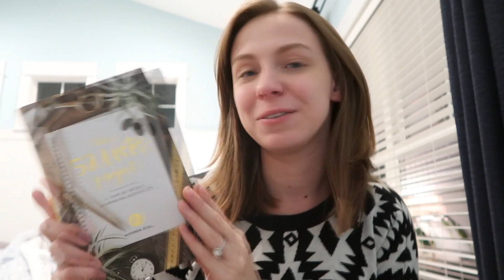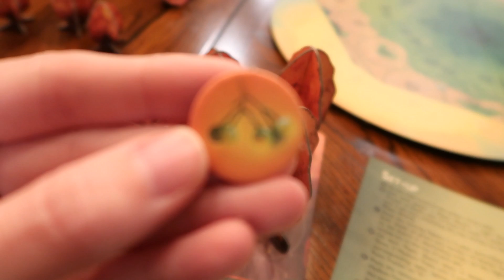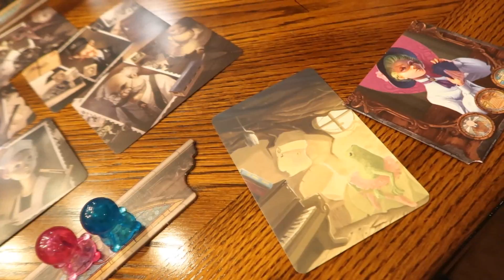OUR NEW FAVORITE BOARD GAME | January 5, 2018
The one where we discover our new favorite board game!